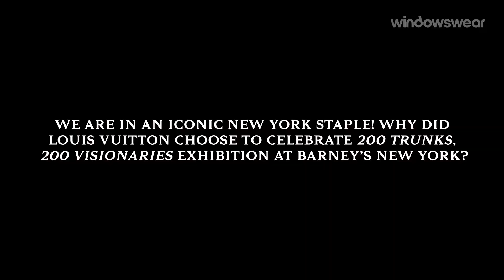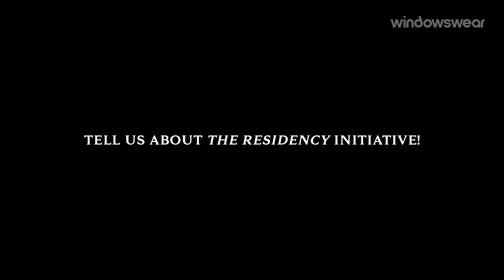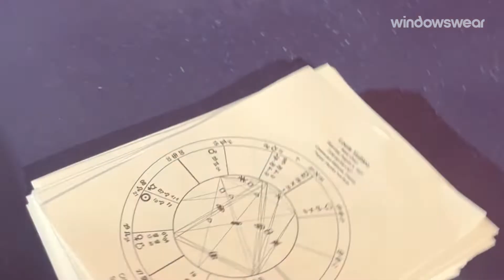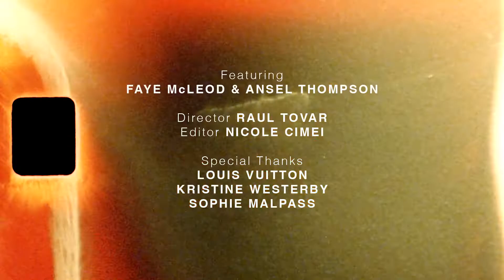Louis Vuitton's Visual Image Director Faye Mcleod and Ansel Thompson Behind the Scenes Tour of LV200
Louis Vuitton truly thought outside the box and asked 200 of their favorite visionaries and creatives to design and personalize their very own trunk, with the dimensions inspired by the iconic 1850s Louis Vuitton trunk.

With such a grand and extraordinary exhibition comes even greater masterminds behind the scenes. Faye McLeod, the Visual Image Director, and Ansel Thompson, the Senior Art Director at Louis Vuitton, are behind this one-of-a-kind exhibition and many other of the most praised Louis Vuitton displays and exhibitions.